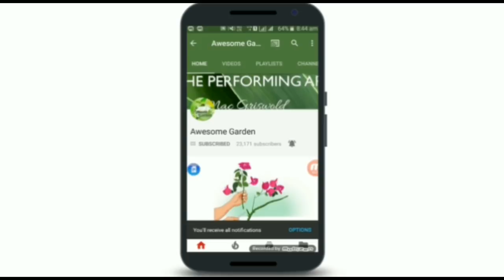How to grow Anemone bulb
Awesome Garden give you easy gardening tips for biggners.
today we are talk about how to grow Anemone bulb
winter flower bulb